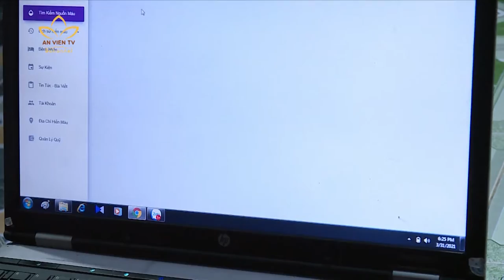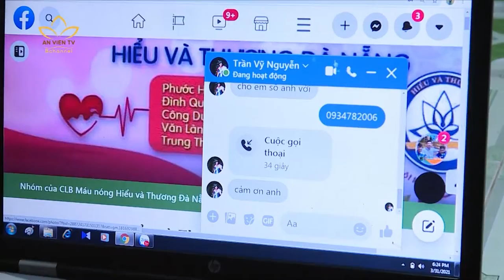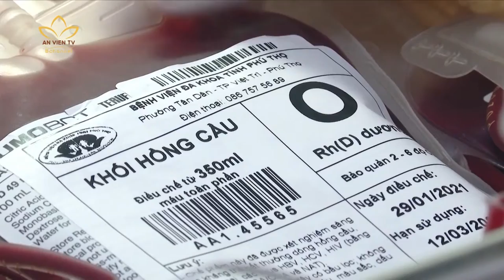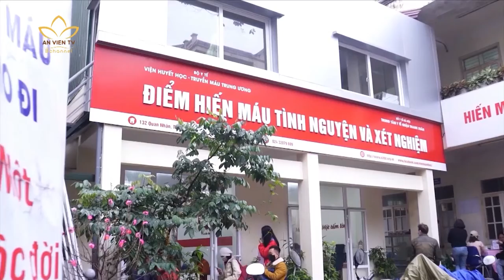AN VIÊN FOCUS: Hưởng ứng ngày toàn dân hiến máu tình nguyện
🌸 Ngày 7/4 là “Ngày toàn dân hiến máu tình nguyện”. Đây cũng là dịp để cả nước cùng nhìn lại chặng đường hơn 20 năm phong trào vận động và khuyến khích nhân dân cả nước cùng tham gia hiến máu tình nguyện cứu người. Bên cạnh những con số cụ thể “năm sau luôn cao hơn năm trước”, cho thấy sự chuyển biến mạnh mẽ về nhận thức và hành động của cộng đồng trong hiến máu tình nguyện, sự tự hào với những tấm gương điển hình, những mô hình hiến máu tình nguyện với cách làm hay, sáng tạo để giúp duy trì nguồn máu phục vụ người bệnh.